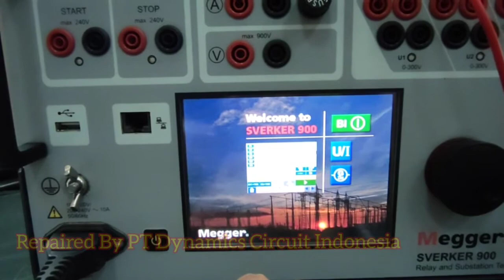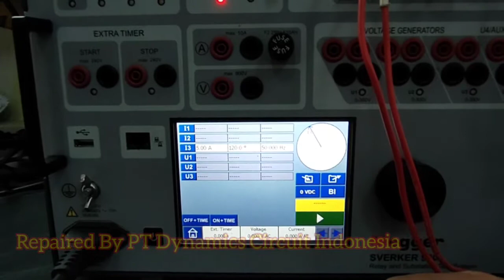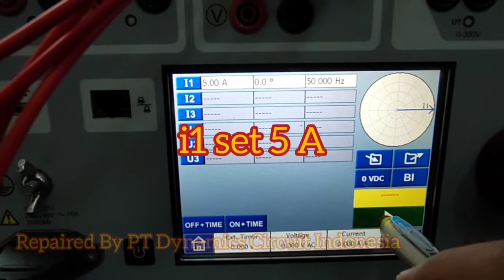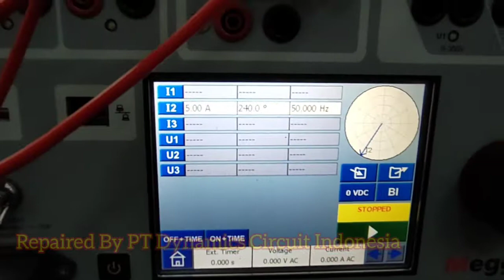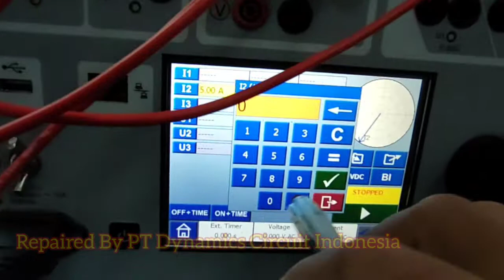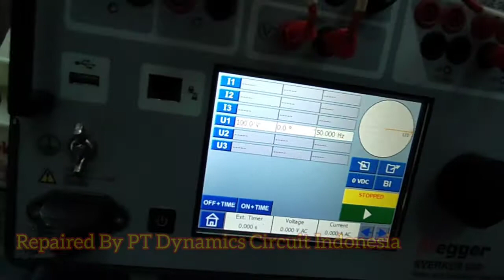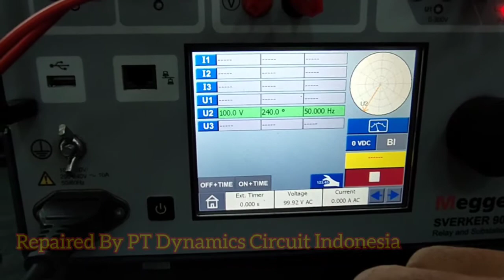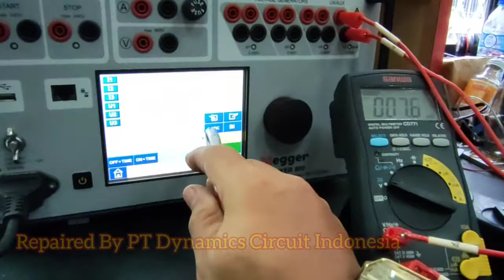SVERKER 900 RELAY AND SUBSTATION TEST SYSTEM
Megger Authorized Service Center
PT. Dynamics Circuit Indonesia
Jl. P. Tubagus Angke No. 10 blok C 11
Komplek Jelambar Center, Grogol Petamburan, Jakarta Barat 11460
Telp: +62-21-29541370